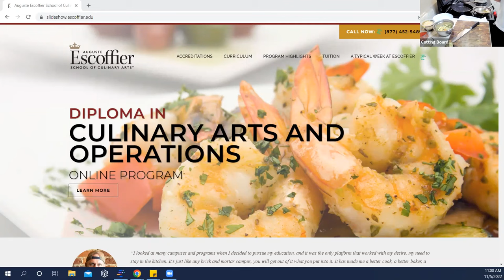How to Make Ratatouille with Grilled Parmesan Polenta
Escoffier Chef Instructor Dan Bearss shares his homemade ratatouille paired with parmesan polenta recipe. Step up your comfort food recipes with this classic French dish.

—About Escoffier—

Auguste Escoffier School of Culinary Arts offers both online and on-campus programs in culinary arts, baking & pastry, hospitality & restaurant operations management, plant-based culinary arts, holistic nutrition, food entrepreneurship, and more. Learn from a well-balanced curriculum that includes the latest culinary techniques and a solid business foundation. For more information about our degree and diploma programs

Take a Short Quiz: Is a Short-Term Culinary Program Right For You?

⭐️RANKED #1 CULINARY SCHOOL IN THE WORLD*
⭐️100% ONLINE WITH HANDS-ON INDUSTRY EXTERNSHIP
⭐️LARGEST CULINARY SCHOOL BRAND IN THE USA**

0:00 - Introduction of demonstration
1:25 - Overviewing ingredients
2:45 - Cutting the eggplant
5:00 - Sauteing the eggplant
6:45 - Adding onions, peppers, and zucchini to the pan and continue to saute
7:25 - Adding parsley, bay leaves, and thyme to the pan and continue to saute
8:20 - Adding salt and pepper to the pan
8:50 - Adding crushed tomato to the pan
9:45 - Cooking ratatouille in the oven
10:20 - Overviewing the polenta
11:25 - Cutting the polenta
12:10 - Grilling the polenta
19:20 - Cutting the polenta into triangles
20:00 - Plating the polenta
20:45 - Plating the ratatouille
22:10 - Adding shaved parmesan and parsley as a garnish to the dish
24:00 - Q and A with Chef Dan

*Chef’s Pencil
**Based on comparable student population data for Austin and Boulder as reported in Integrated Postsecondary Education Data System (IPEDS)